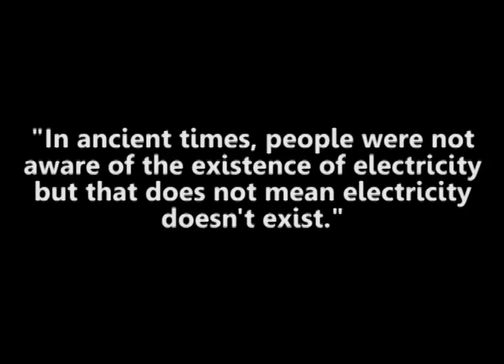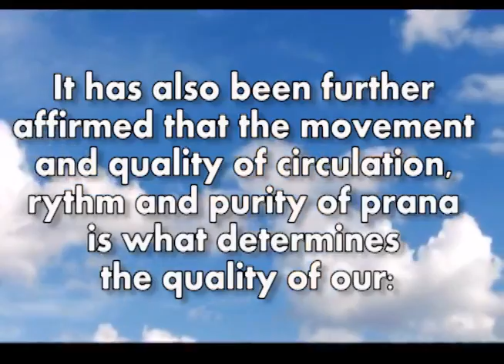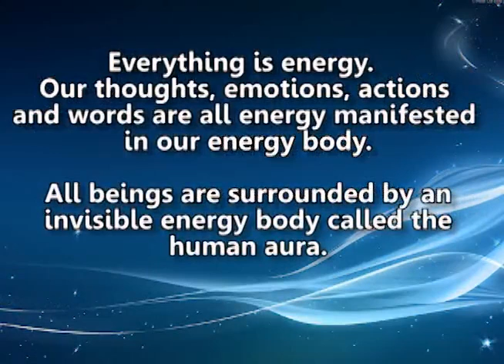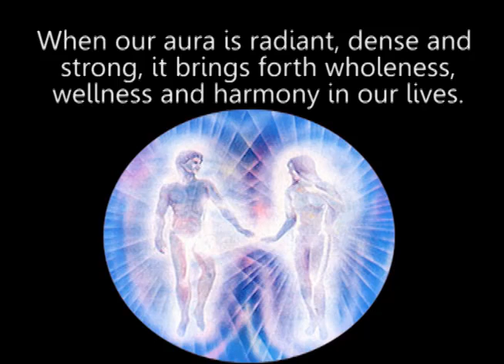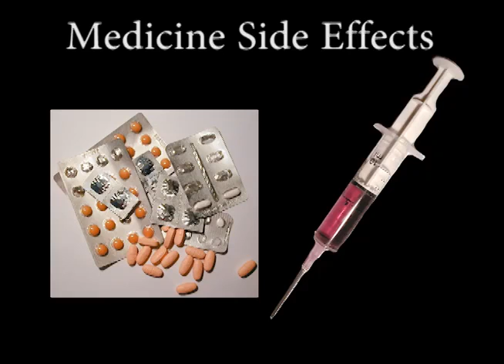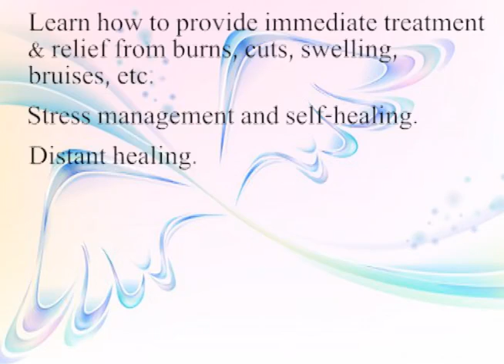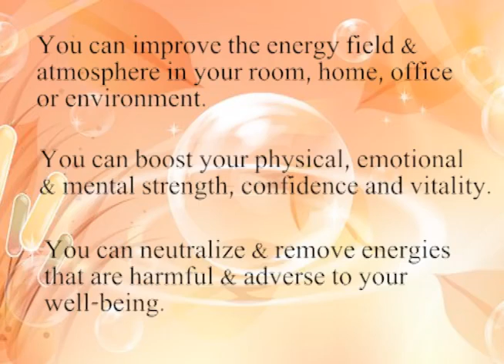The Science and Art of Pranic Healing Pranic Healing Philippínés Facebook